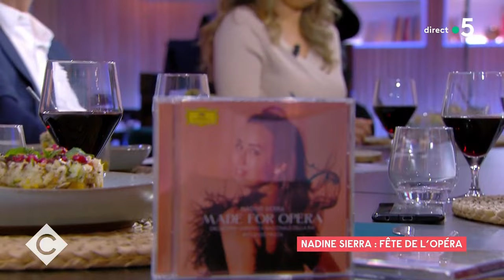On dépoussière l'opéra avec Nadine Sierra ! - C à vous - 14/02/2022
Au programme de C à vous la suite :
Invitée : Nadine Sierra
• Soprano
• Nadine Sierra : fête de l’opéra
• Nadine Sierra chante pour la planète
• Nadine Sierra : Basta Diva